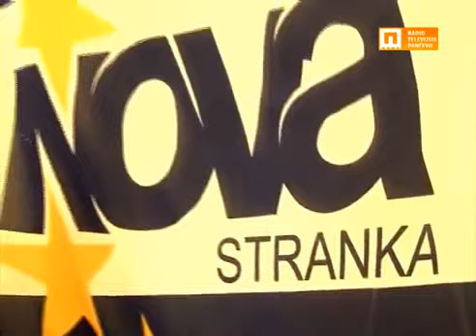16.06.2015. - Pavlovski: Raspustiti Skupštinu grada Pančeva i uvesti privremenu upravu!